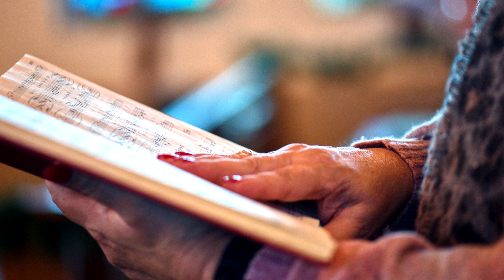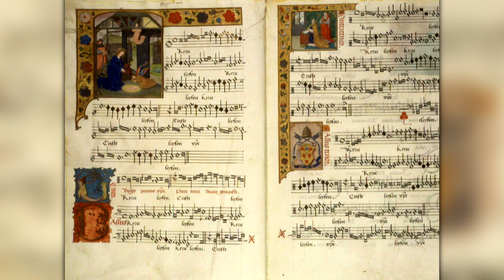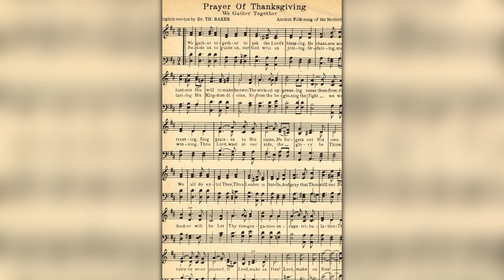We Gather Together - A Glenn Rawson Story